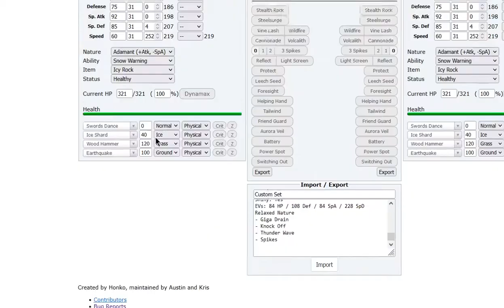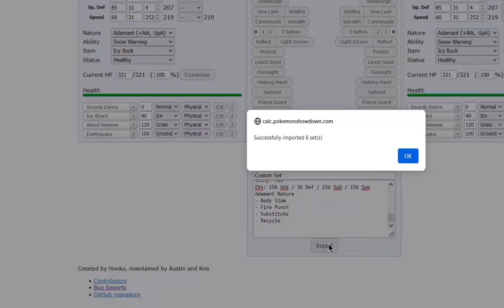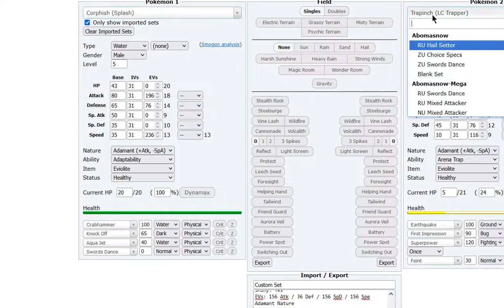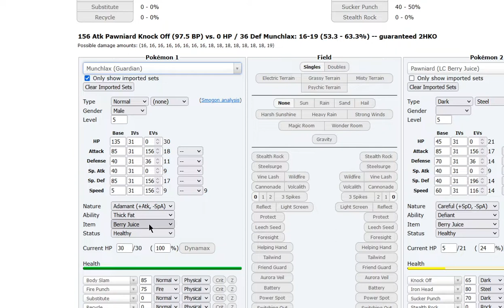BLT IX Week 7 vs tob LIVE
Today, for more Pokemon Showdown Little Cup content, here is Round 7 of BLT IX, against tob from the Majestic Milotics! My team is already disqualified, so I am doing live commentary again, and bringing an... interesting team. This team is a version of the one used in TheKingKarp's video This was a fun game (at least from my side), so I hope you enjoy!